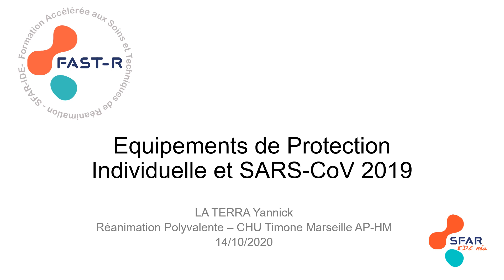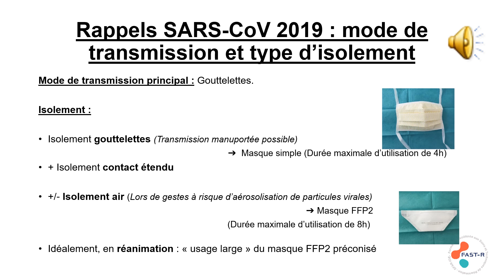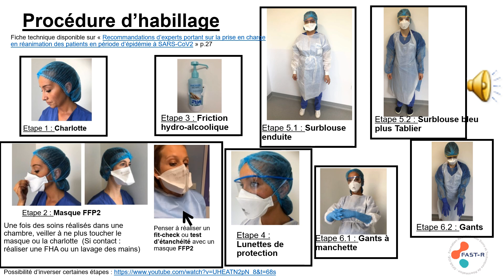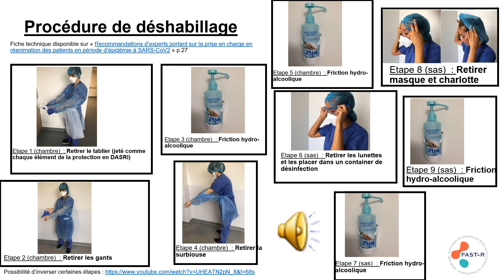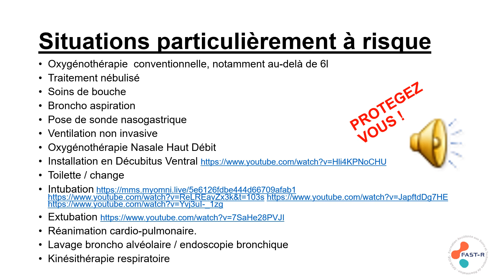Équipements de Protection Individuelle et SARS-CoV 2019